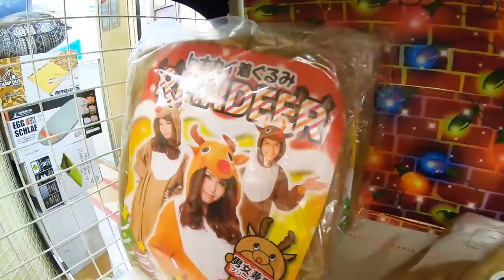【サンタも号泣】クリスマスプレゼント選び！ドンキホーテに行って何を選ぶ？衝動買いが止まらない衝撃の結末にサンタクロースの涙も止まらない【しほりみチャンネル】